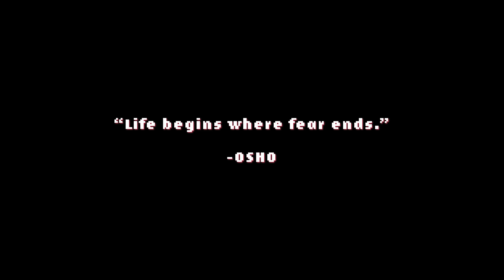Walking the Line | All I Know About Comedy - EP04 | Kunal Kamra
“All I know about comedy” is a comedy writing workshop designed for budding stand up comedians.

Special Thanks : Varun Grover
Producer & Creative Director : Nidhi Shetty
Post Production & Editing : Osho's meme folder :
Sound Mixing : Joseph George
Shot and recorded by The Habitat Team at a live workshop at The Habitat, Mumbai.
Line Producer: Balraj Singh Ghai
The Habitat Audio Team:
Yash Rajiv Barse:
The Habitat Video Team:
Vivian Castelino: